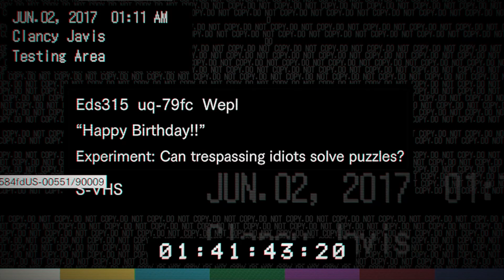RESIDENT EVIL 7 BIOHAZARD GOLD EDITION PART 4 | LUCUS'S PLAYTIME DOMAIN